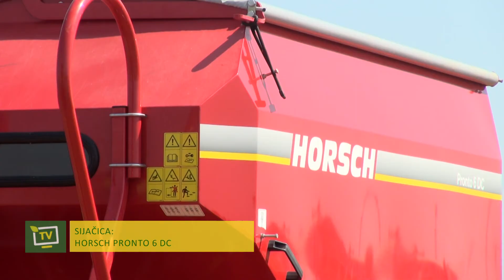Sijačica Horsch Pronto 6 DC + traktor Claas Axion 850 Cebis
Tvrtka Jerković d.o.o. predstavlja: sijačicu Horsch Pronto 6 DC i traktor Claas Axion 850 Cebis.

Horsch Pronto 6 DC je univerzalni stroj za sjetvu u svim uvjetima, nakon pluga, grubera ili direktno u strnjak.  Sustav diskova ovog stroja obavlja rahljenje, niveliranje i proizvodi finu zemlju.

Sijačica posjeduje paker valjak s pneumaticima koji osigurava duboku konsolidaciju zemljišta i jedinstvene sjetvene uvjete ispred svakog ulagača.

Zahvaljujući visokoj sposobnosti prilagođavanja, "TurboDisc" ulagači precizno prate površinu tla i polažu sve zrnje na točno određenu dubinu sjetve.

Četiri gumena amortizera TurboDisc-a prenose pritisak diska do maksimalno 120 kilograma i osiguravaju mirno vođenje istog pri velikim brzinama.

Radni zahvat ove sijačice je 6 metara, transportna širina 3, a transportna visina 3,6 metara.

Dužina stroja je 8,20 metara, a težina stroja je oko 6470 kilograma.

Brzina rada ove mehanizacije je od 10 do 20 kilometara na sat, a potrebna snaga traktora za vuču ovog stroja je od 160 do 250 konjskih snaga.

Class Axion 850 Cebis je traktor čije prednosti govore same za sebe. To je udobnost, rukovanje kod kojeg nema nagađanja i inteligentna radna snaga dorasla svim zahtjevima.

Zadovoljava četvrti stupanj standarda emisije ispušnih plinova.

Posjeduje intercooler i common rail sustav ubrizgavanja.

Motor ovog traktora zapremine je 6728 kubnih centimetara, a ima 6 cilindara.

Kod nominalnog broja okreta jačina motora iznosi 250, a maksimalna snaga 264 konjskih snaga.

Protok hidrauličnog "Load Seansing" sustava je 150 litara po minuti pri nominalnoj brzini motora, a maksimalni radni pritisak je 200 bara.

Kapacitet spremnika za gorivo je 455 litara, a traktor ima 24 brzine unaprijed i unatrag.

Kabina je amortizirajuća sa standardnim krovom, zračnim sjedalom, sjedalom za suvozača i automatskim klima uređajem.

Duljina traktora je 5,26 metara, visina 3,3 metra, a težina 9329 kilograma.